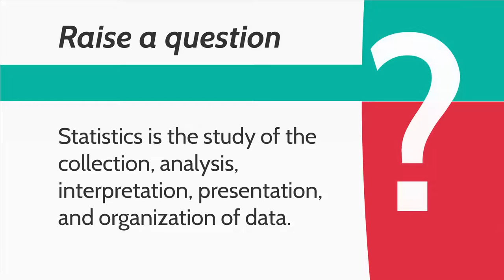Infographics World Business Report Prezi Template